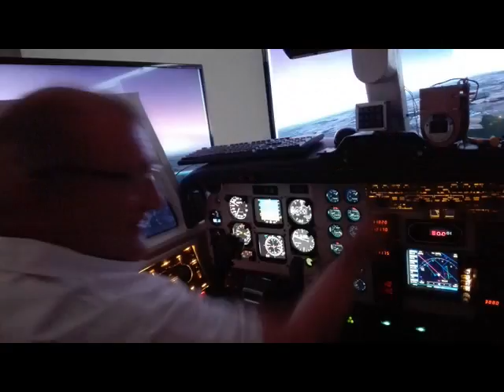Metz Nancy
Animation Portes Ouvertes Concession Citroën Oblinger